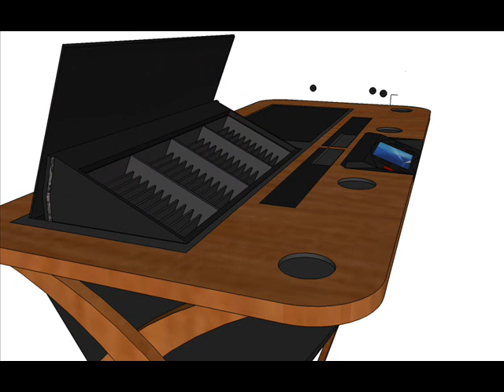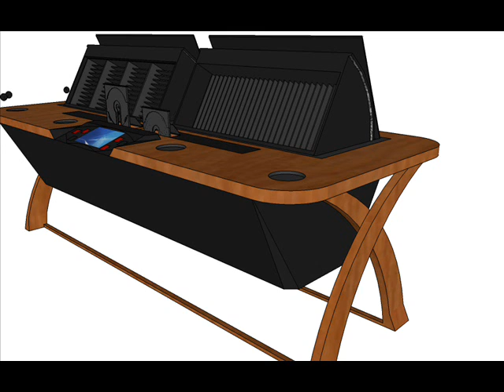SketchUp: Multimedia Coffee Table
This is something I did about a year ago, but still is pretty neat, and I found it on my external hard drive today. It's the picture animation bit I did with the warboat video (this one was 550 pictures) a while ba.